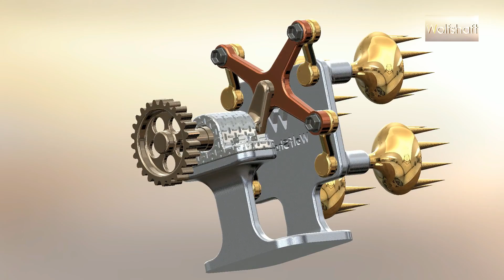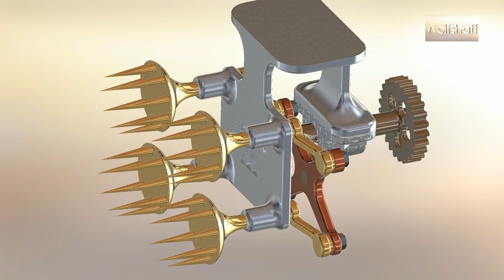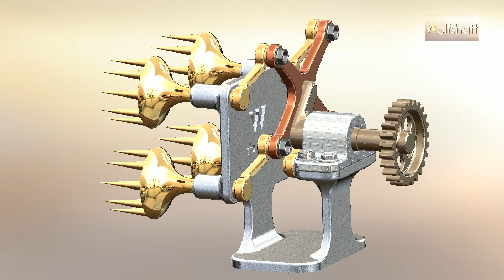Parallelogram mechanism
In this video you will find the next mechanism: parallelogram mechanism.
And this isn't all.